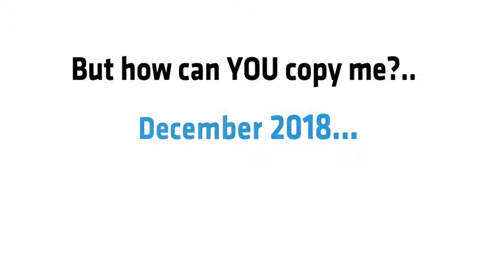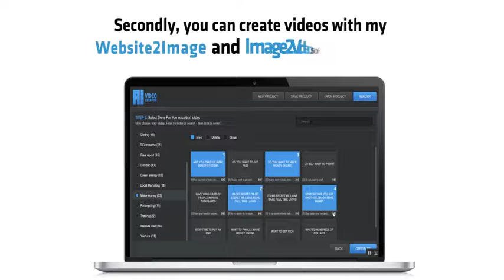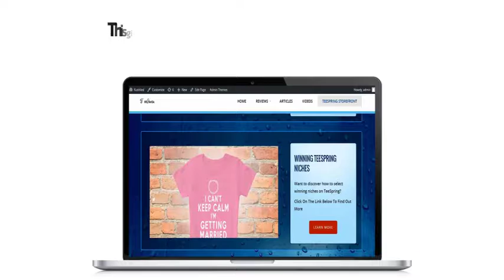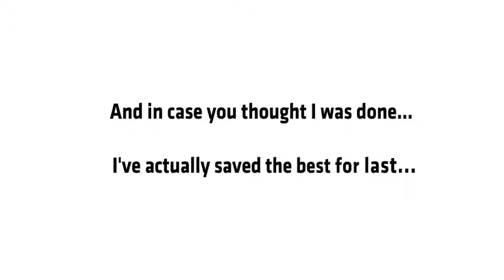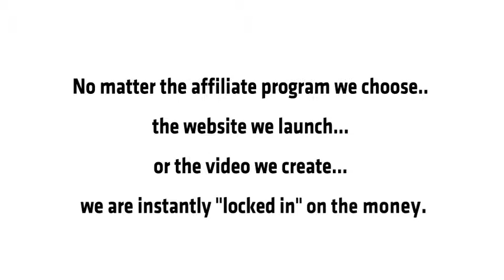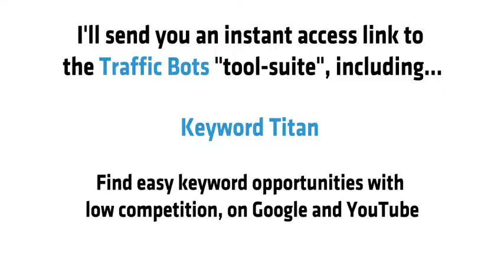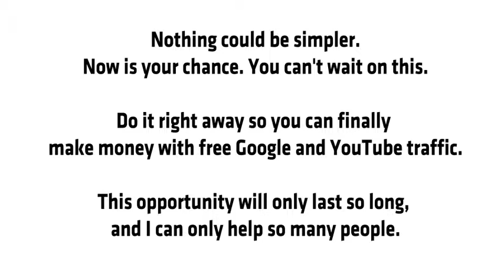How Im making $1,157DAY affiliate commissions, with my 10 bots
Step 1 - Find a hot affiliate niche

The first step is to choose a profitable niche.

I use my Niche Money software to find over 100 seven-figure niches for eCommerce, Amazon, ClickBank & JVZoo affiliates.

Then I deploy my Keyword Titan software to find the most profitable keywords that will give us the fastest free traffic

Step 2 - Get Free YouTube Traffic

Now, we create our video - with 3 new softwares...

Firstly, my Affiliate Video Bot includes 1500 pre-made templates for the top JVZoo & ClickBank affiliate programs

Secondly, you can create videos with my Website2Image and Image2Video softwares to create image-based videos for 100 extra affiliate programs... in under 2 minutes!

STEP 3 - Get Free Traffic with Google

Now, we have our turnkey videos LIVE on YouTube generating views & driving traffic to our site... , so it's time to double up 100% FREE, BUYER Google traffic.

And we do this with my Domainaveli software and my Titan WordPress theme...

To find the best domain names for each keyword, then register the name & install my Done For You theme